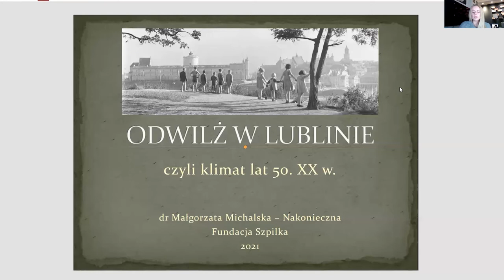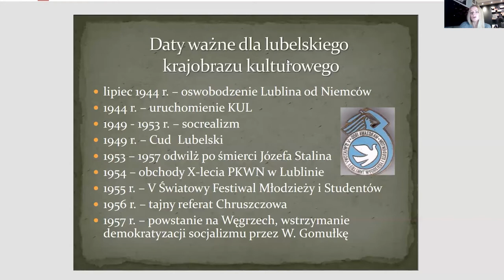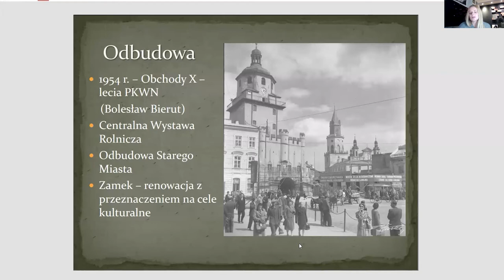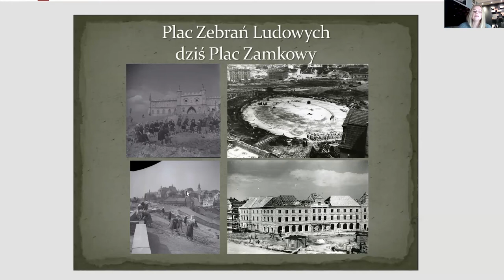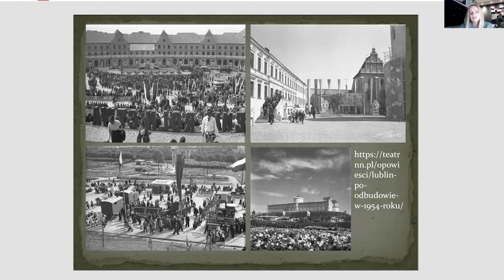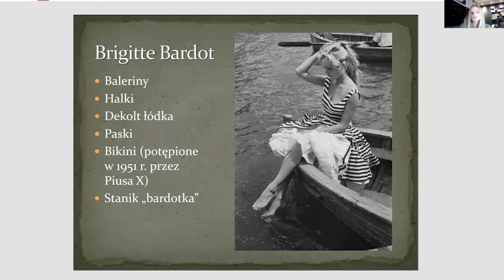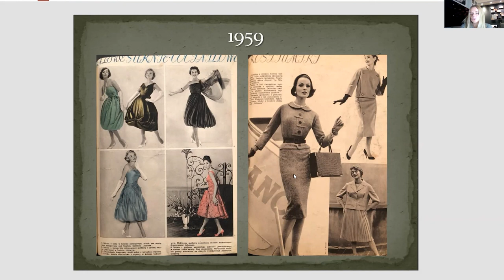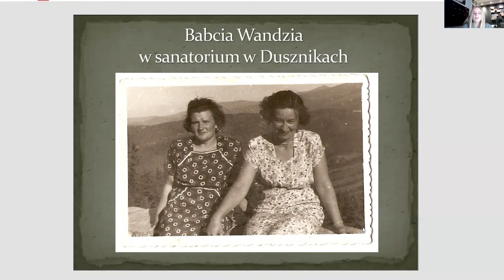Odwilż w Lublinie, czyli klimat lat 50 XX wieku.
Zapraszamy do obejrzenia wykładu o Lublinie lat 50-tych ubiegłego wieku, opowiemy o odbudowie Lublina, o tym czym żyła ulica, jak wyglądał kultura i moda.
Wykład prowadzi dr Małgorzata Michalska-Nakonieczna.

Projekt Fundacji Szpilka "Lublin do odkrycia 2021" realizowany przy wsparciu finansowym Miasta Lublin - program Dzielnice Kultury 2021.